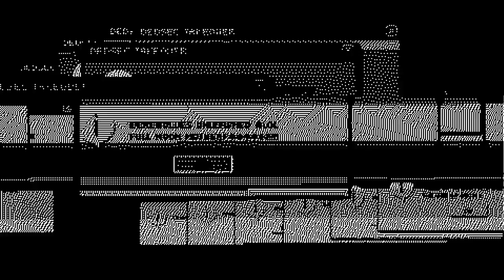Now finish the Tezcas! - Another 40min Episode!!! (Let's Play Watch Dogs 2 #33)